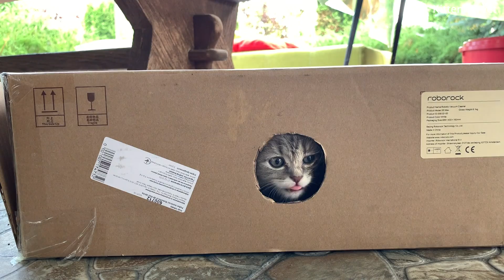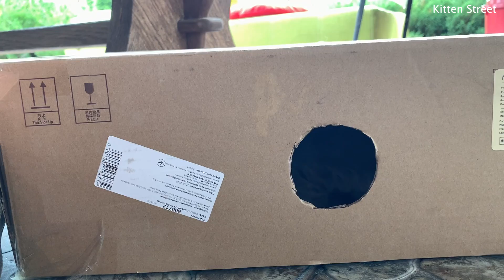Box with kittens! Hide and seek with cat Street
Which of kittens will be last to get out of box without being afraid of a big cat Street?
kitten Johnny and his brothers Joe and Jack climbed into the box through a small hole. And the cat Street decided not to let them out. Who will be the last to come out of the box?

Have you seen our video of kitten Willie taking a bath and learning to run with Coco and Butuz?